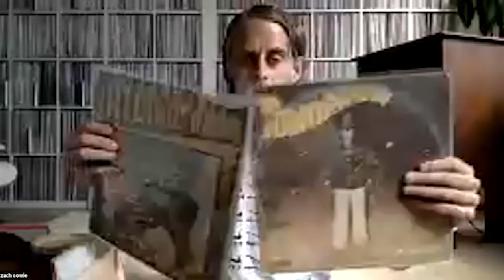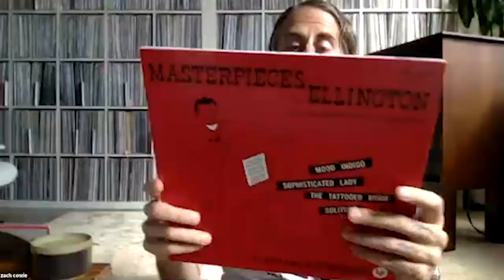GMS Summer Panel Series #3 - Apple TV+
This panel features music supervisors from some of the most watched Apple TV+ shows. We will take a look behind the scenes and discuss what it's like working on these shows. Recorded Thursday, 6/18/2020.

PANELISTS:
Liza Richardson - Music Supervisor, The Morning Show
Carter Burwell - Composer, The Morning Show
Zach Cowie - Music Supervisor, Little America
Michael Brook - Composer, Little America
DeVoe Yates - Music Supervisor, Dickinson
Ian & Sofia Hultquist - Composers, Dickinson
Moderator: Jazz Tangcay - Artisians Editor, Variety Magazine